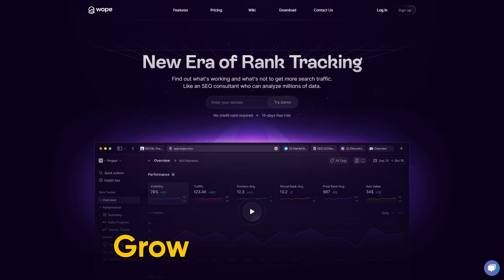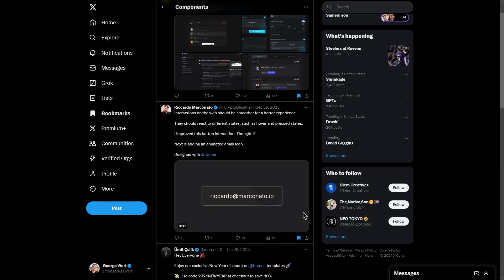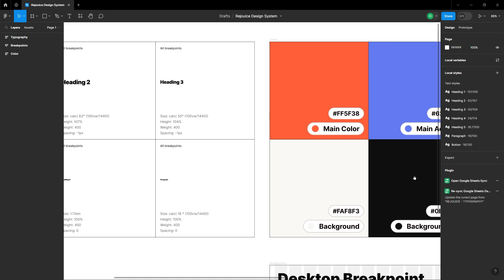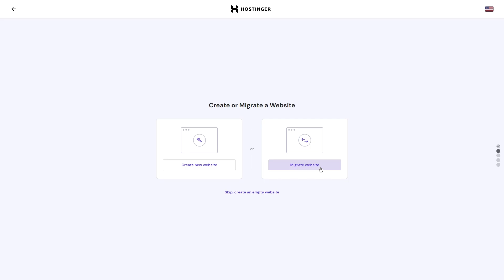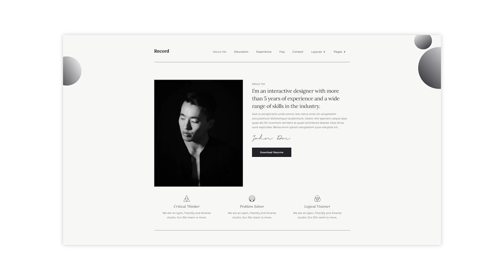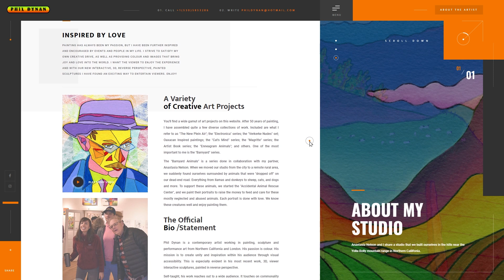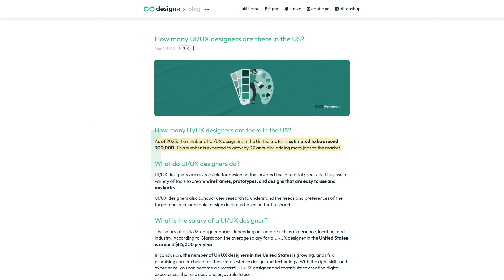How I Would Learn Web Design (If I Could Start Over)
If I could go back in time and learn web design, I would do almost everything differently. I would focus on learning design tools before I jumped into developing websites with code. I would build my portfolio in a few weeks instead of a few months. And most importantly, I'd adopt a designer's mindset. In this video I'll give you a roadmap to learning web design even if you're starting as a complete beginner. I'll walk you through the exact steps I'd take on my design journey if I could start over.